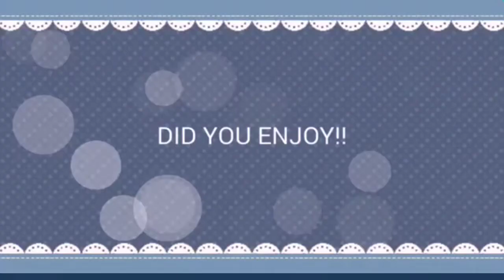Dollar Tree New Easter 2018 Items Shop With Me l Malya Tamar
Hi Everyone! In todays video, I'm showing Dollar Tree Shop With Me l Lot of New Easter 2018 Items l Malya Tamar

 ✫✫ Social✫✫
Let's Be Friends!

Scentbird: Malya25 (25%)
Prettiesforyourface: Malya30 (30%)
599fashion :  Mv566 (20%)
Bornprettystore: Mit (10%)

Example Of Companies I Previously Worked With:
Hair ( Newyorkhairmall, Sunwell, Ebeautyusa, Bhairextension, Good2gro, Felps Profissional, Voloom)
Fashion ( 599fashion, Hotouch, Firmoo, Scentbird, Mirrorvana)
Makeup (Prestige Cosmetics, Prettiesforyourface, Bornprettystore)
Skincare ( Kc Republic, Felps Profissional)
Others ( Dowan)

✫✫ ABOUT ME ✫✫
Haitian girl currently living in Boston, Massachusetts!
Major: Health Policy & Management, French Minor, and Business Certificate.
I am trilingual: I speak Haitian Creole, French, English.

Love Yall!

Malya Tamar